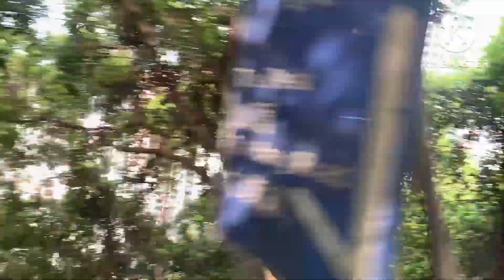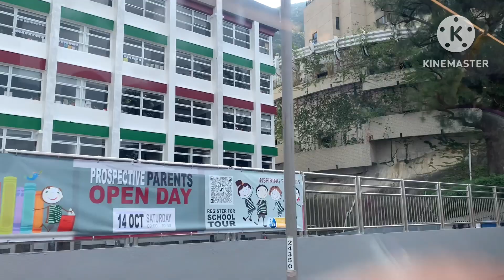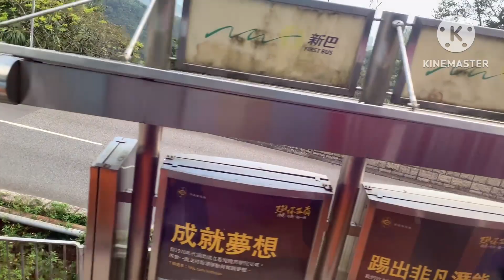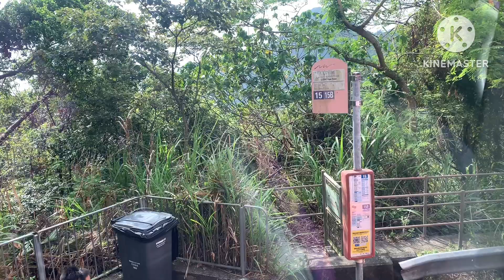Going to the Peak Hongkong@jennieferrvlog6727